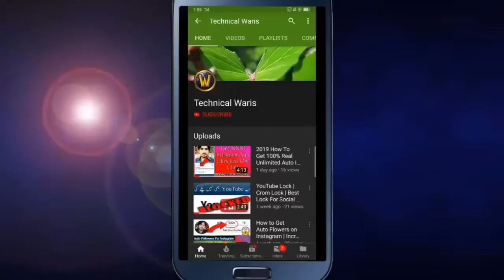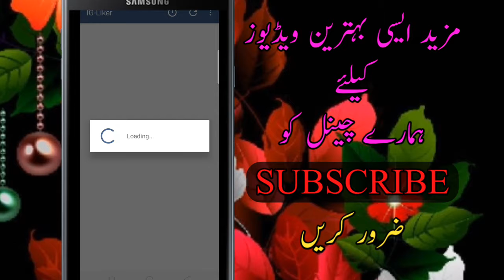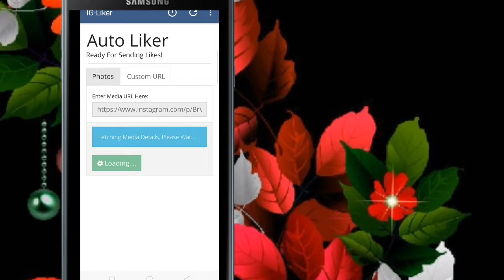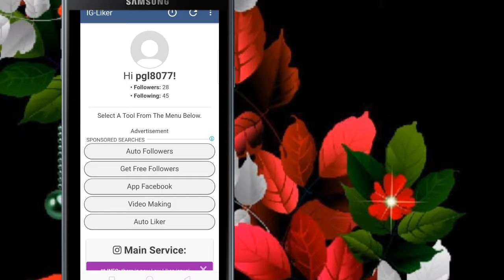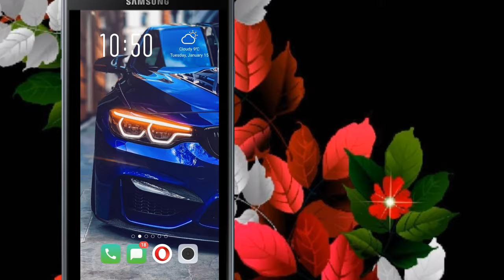how to increase likes on instagram 2019 | instagkaise per likes kaise Lain |waris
Instagram  per likes lain Sirf aik click per apko bht saray Likes Milain Gsy Aur Aap Ka Account bhi Secure rahy Ga